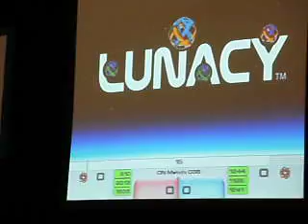FIRST Robotics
GO TEAM 1141